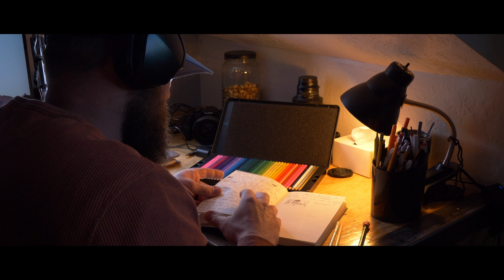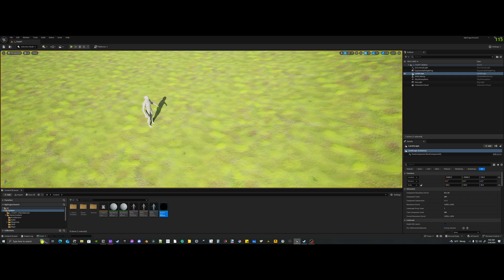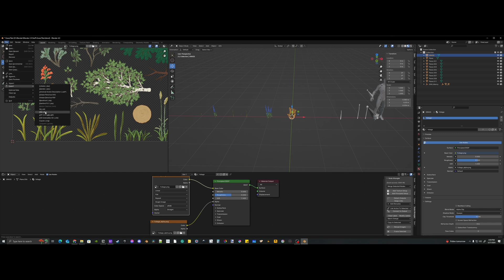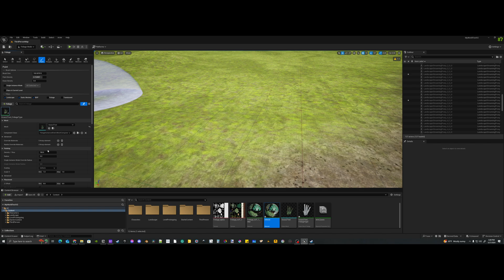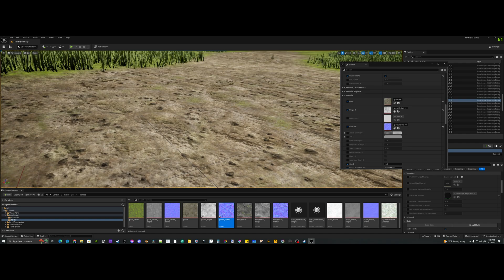First Steps to Indie Game Development in Unreal Engine 5 (Devlog #1)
Hello everyone! This is the first video in a series documenting my journey into video game development. In this video I share my thoughts and plans on my game idea. My first steps are to simply learn Unreal Engine 5, import a Landscape and add some grass.